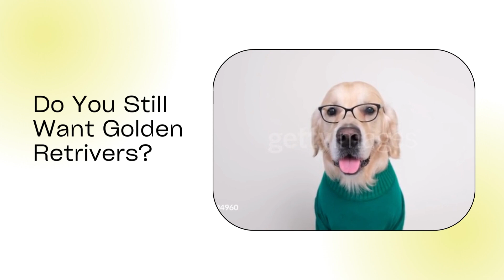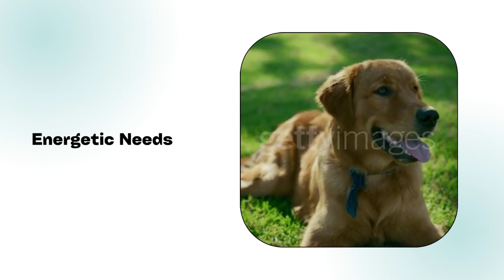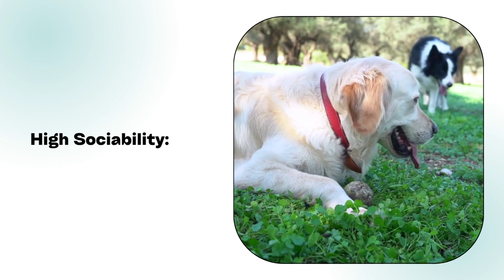Do You Still Want Golden Retrievers?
Thinking about bringing a Golden Retriever into your life? 🐶 In this video, we're diving deep into the world of Golden Retrievers, exploring both the amazing qualities that make them beloved companions and the challenges that every potential owner should be aware of. From their friendly nature to their shedding tendencies, we're laying it all out on the table. 🐾

Discover the real story behind these iconic dogs and get the full scoop on what it's like to have a Golden Retriever as a part of your family. Whether you're a seasoned dog owner or a first-timer, these insights will help you make an informed decision about whether a Golden Retriever is the right fit for you and your lifestyle.

🐾 Timestamps:
00:00 - Introduction
01:25 - The Positives: Friendly and Loyal Companions
03:12 - The Negatives: Shedding Woes and Grooming Challenges
05:40 - Health Considerations: What to Watch Out For
08:18 - Training and Exercise: Energizing or Exhausting?
11:05 - Wrapping Up: Is a Golden Retriever Right for You?

Join us as we go beyond the fluffy coats and wagging tails to explore the full spectrum of having a Golden Retriever by your side. Remember, every dog has its quirks and perks, and it's all about finding the perfect match for your life journey. Share your thoughts and experiences in the comments below! 📢